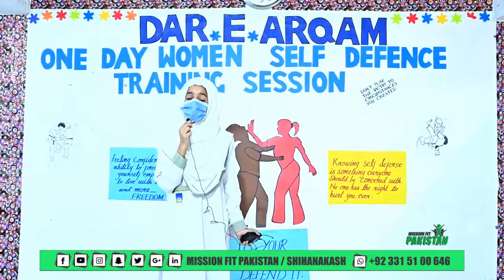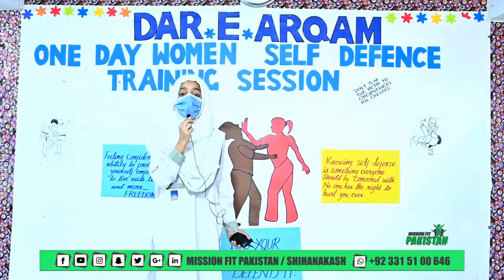Women self defence workshop Dar-e-Arqam Schools